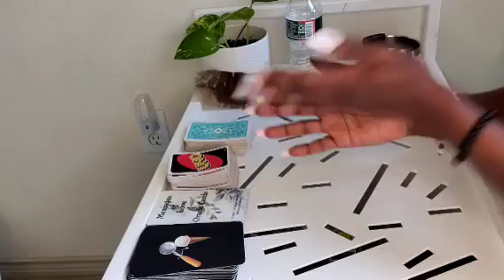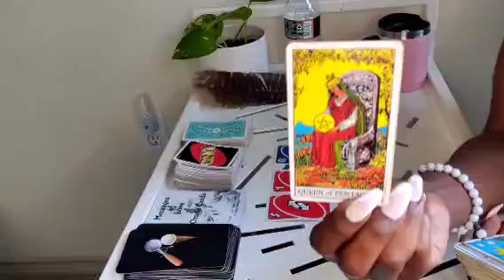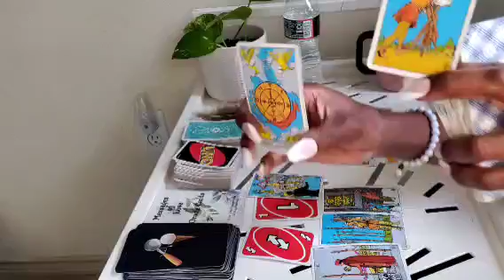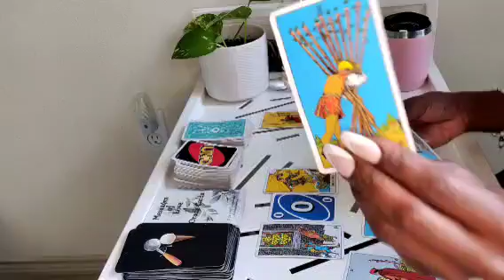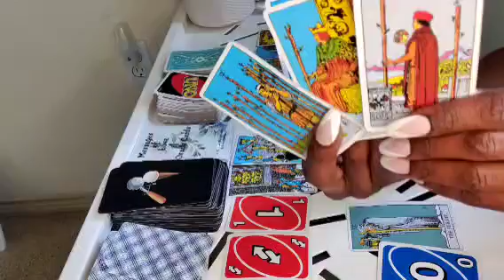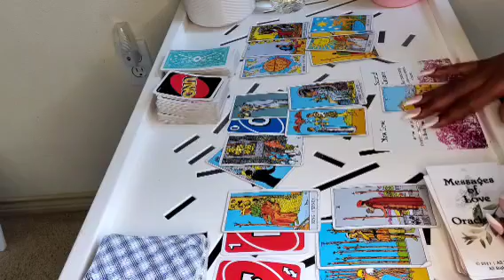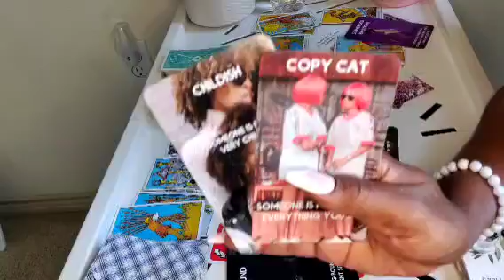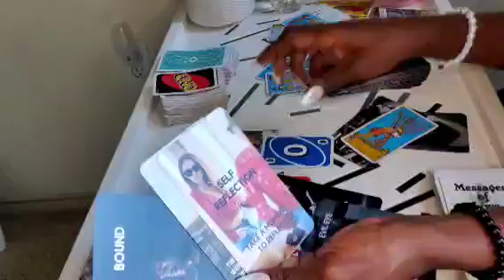Fire Signs♈♌♐ What Are They Plotting For The 8:8 Portal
NO JUDGEMENTS.❤️🧡💛💚💙

1Question $22(Answered through email only)

2 Questions $44(Answered through email only)

30 min reading $66(phone call)

1hour readings $88 past/ present/future
(phone call!)